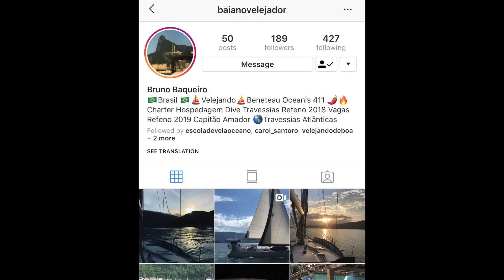Travessia de veleiro é pra você? | FLOR_DE_SAL 37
O Bruno Baqueiro é um velejador que gosta de longas travessias. Já velejou das Ilhas Canárias para o Brasil, depois para as Bahamas. Mora a bordo da embarcação Arribasaia; um veleiro Beneteau Oceanis 411 e está navegando pela Costa Brasileira fazendo charter.
Na REFENO de 2018 ele e sua tripulação ganharam o terceiro lugar na categoria. Já inscreveu o barco na REFENO 2019 e tem vagas disponíveis para essa travessia de Recife para Fernando de Noronha.
Nesse episódio ele conta sua história, quem pode ou não escolher trajetos semelhantes e faz até um prato especial para longas travessias.

Contato do Bruno Baqueiro pelo Instagram: @baianovelejador

Instagram Hashtag SAL - @hashtagsal_oficial